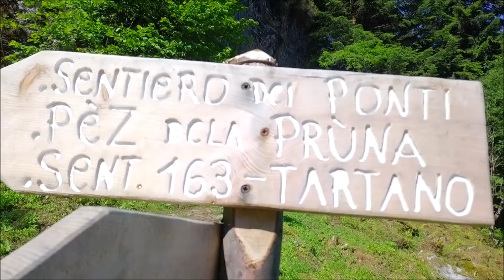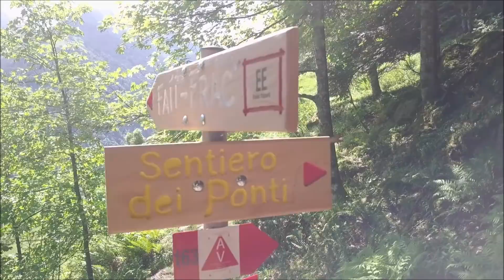Il Sentiero dei ponti in val Tartano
l'anello del sentiero dei ponti con partenza dal ponte nel cielo e arrivo a Campo... per una visione dettagliata